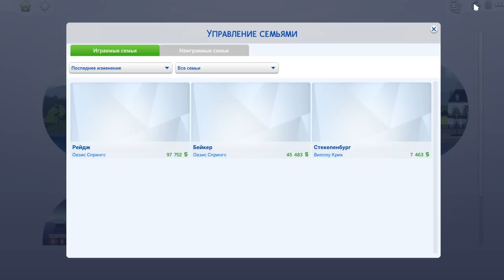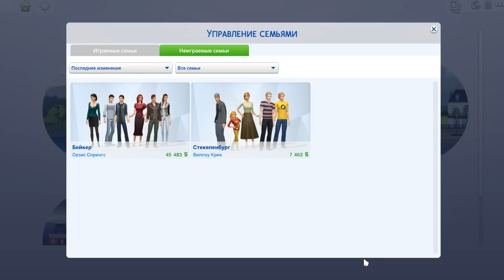Симс 4 Династия Стекеленбург Часть 424